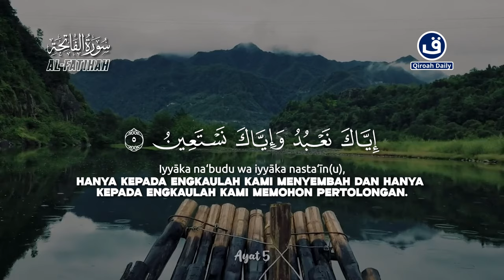MUROTTAL ALQURAN MERDU SURAH AL-FATIHAH | PENGANTAR TIDUR DAN PENYEMBUH PENYAKIT | MENENTRAMKAN HATI